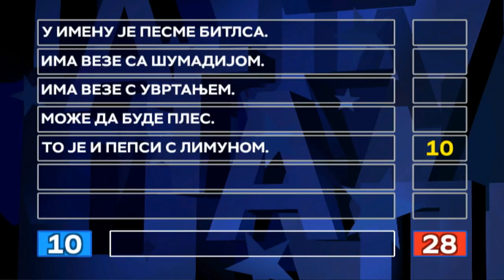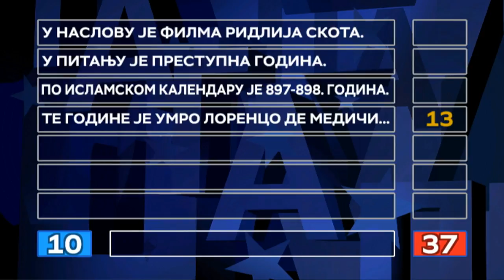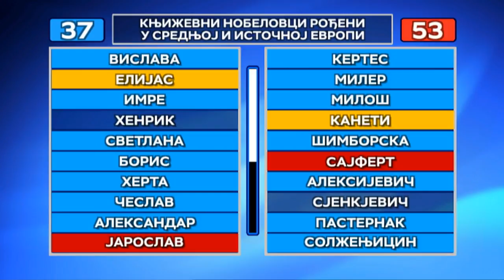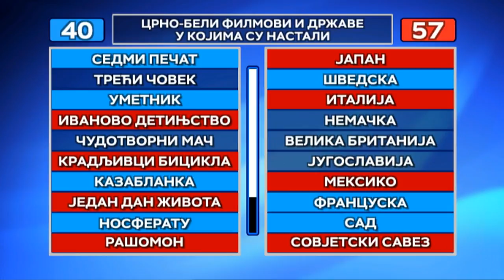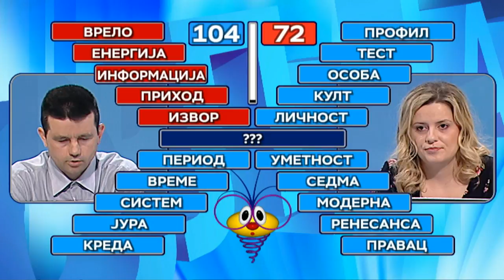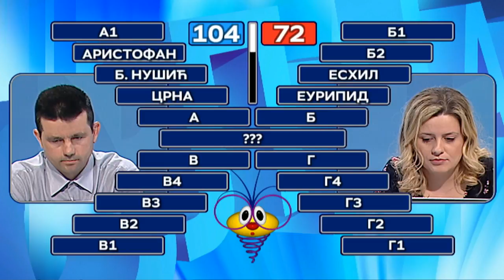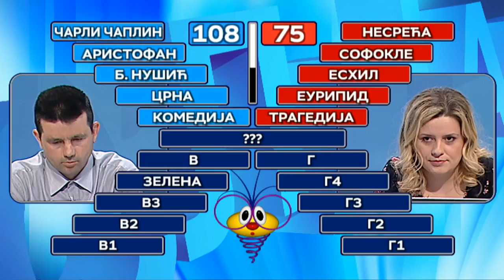Slagalica 20.08.2019.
117. ciklus - 17. emisija